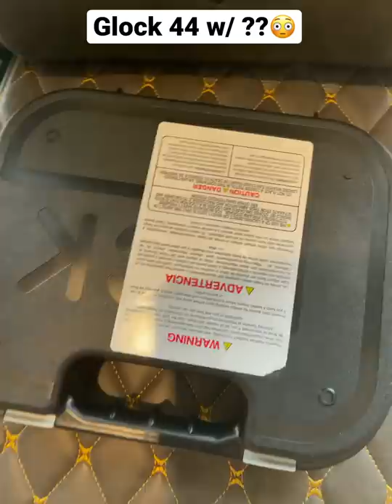Glock ?? came with Switch 😳